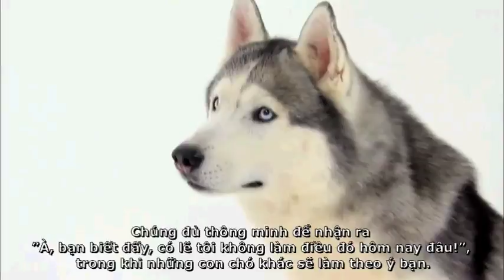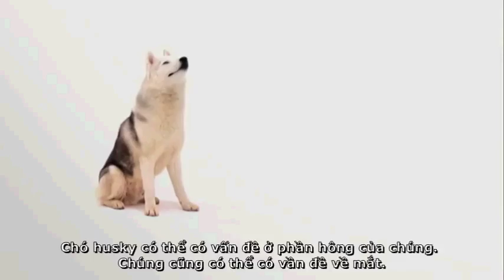Siberian husky v4 compressed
SIBERIAN HUSKY